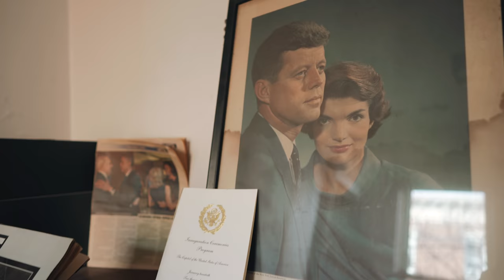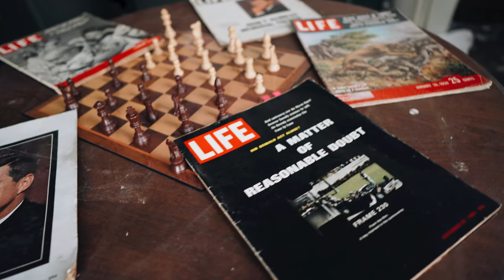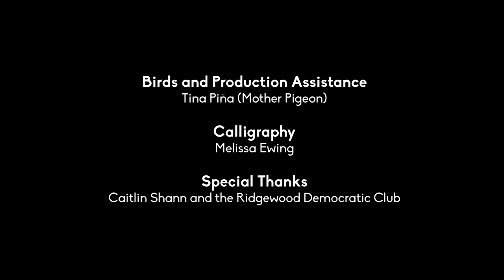The Type - Yellow Jacket (Music Video)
The Type
Jason Trachtenburg - Guitar
Jake Strauss - Bass
Magali Charron - Violin
Miles Stenhouse - Percussion, Keys
Sam Grossman - Harmony Vocals

"Yellow Jacket" by The Type
Produced and Engineered by Miles Stenhouse
Mastered by Vin Cacchione

Music Video
Created by Drew Rosenthal (Be Happy For Once Productions)